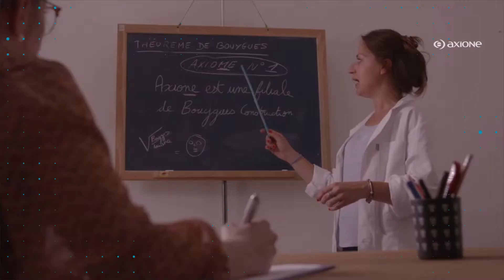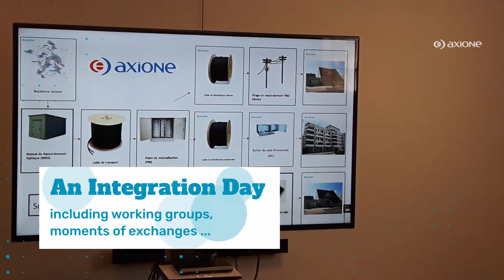Our recipe for integrating and retaining new recruits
Our keyword is “re-ten-tion”. Obviously, new employees must immediately feel at home, but our approach goes far beyond that: it takes place over three months and aims to provide an introduction to the company, its culture, its modus operandi, internal development prospects due to interdisciplinary links, and even development prospects within the Bouygues group. Our objective is for them to feel integrated as soon as possible, but also for them to see themselves as part of the group in the long term.

So, want to join the Axione's adventure? 😀